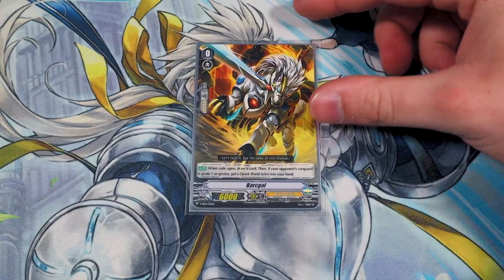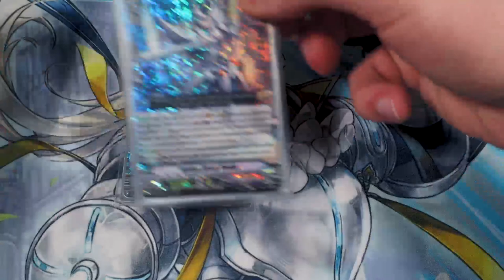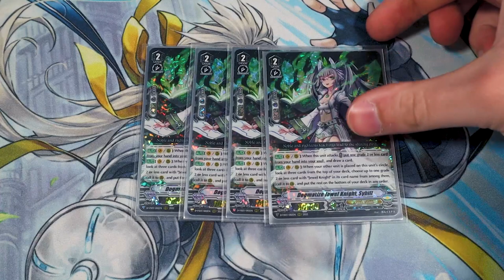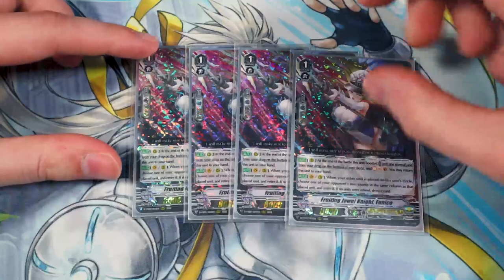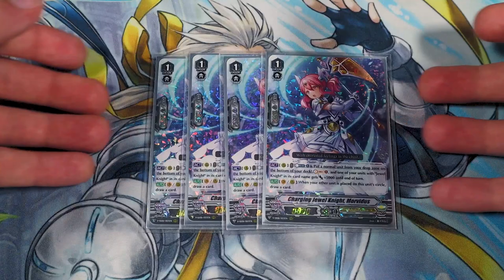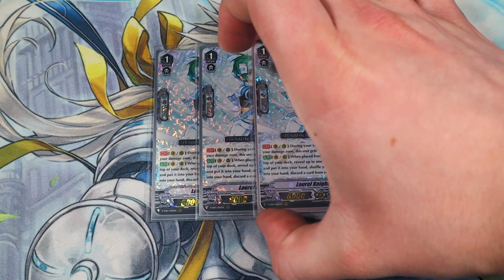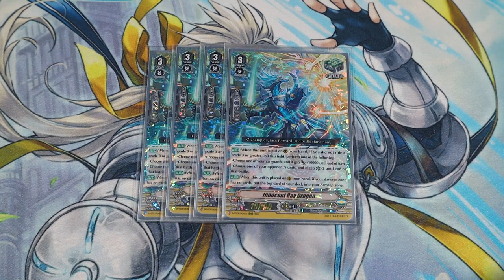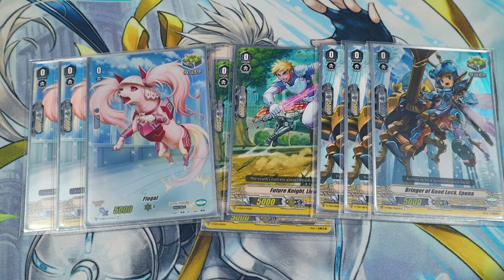UPDATED! Thing Saver Dragon | Royal Paladin Deck Profile! | V Premium | Cardfight!! Vanguard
Jewel Knights continue to be splashed into pretty much every competitive Royal Paladin deck for V-Premium. Here's Richard's updated Thing Saver Dragon Deck Profile!